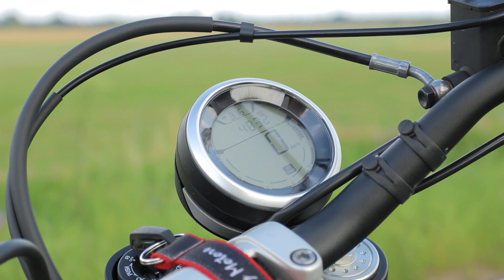Ducati Scrambler Termignoni exhaust sound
Bike: Ducati Scrambler 800. Motocykl salonu Liberty Motors Warszawa przy ul. Łopuszańskiej 36

Sounds in a nice way, however it's rather quiet.
Barwa dźwięku jest "pozytywna", ale zdecydowanie Scrambler chodzi zbyt cicho.